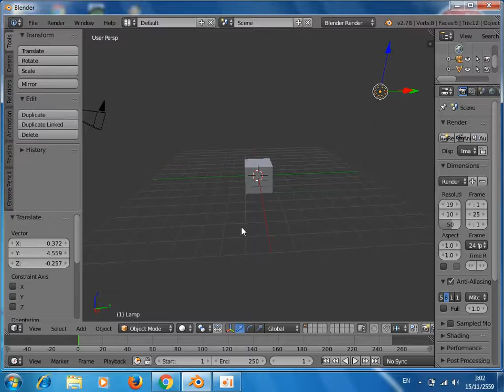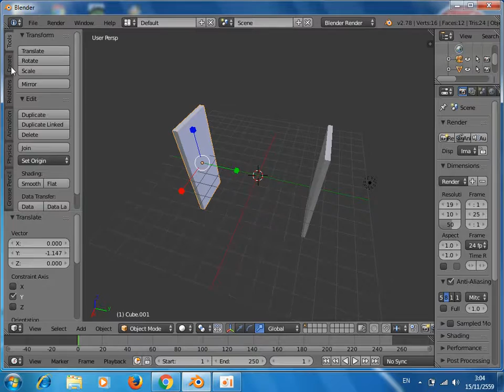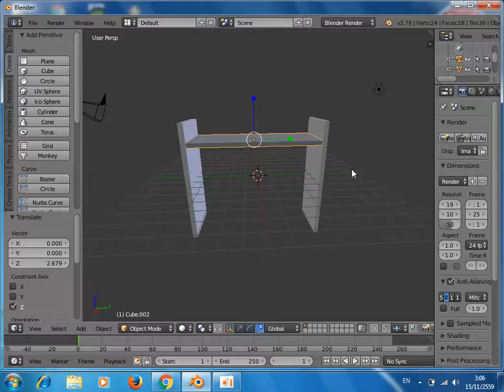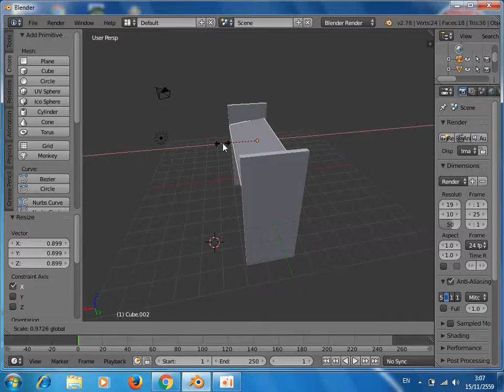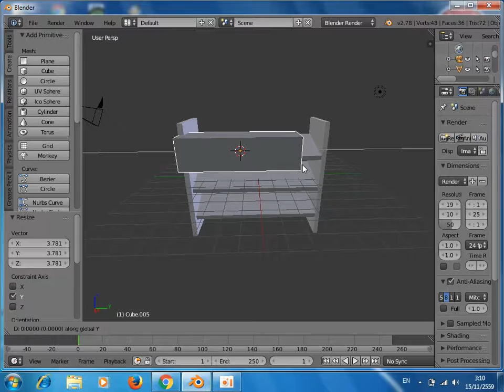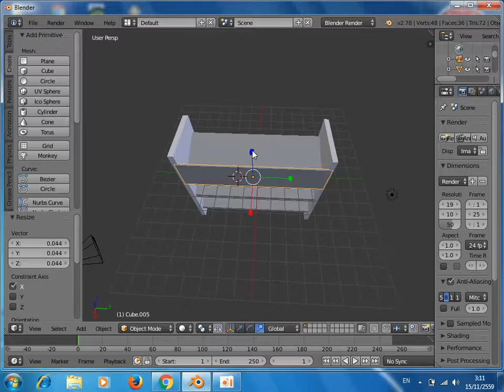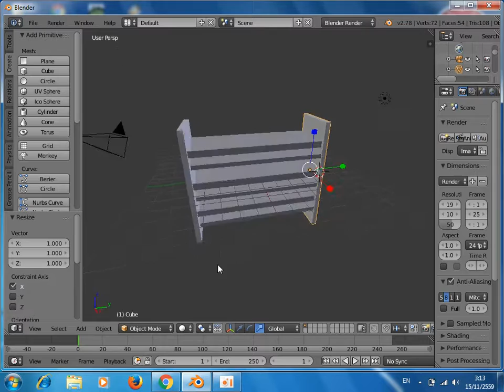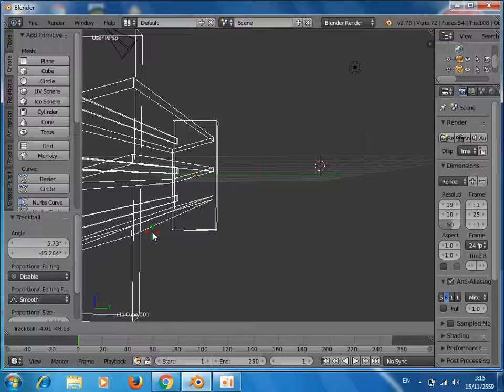การใช้งานBlenderเบื้องต้นตอนที่ 4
การสร้างชั้นวางรองเท้าด้วยโปรแกรม Blender ในทุกรายบะเอียด